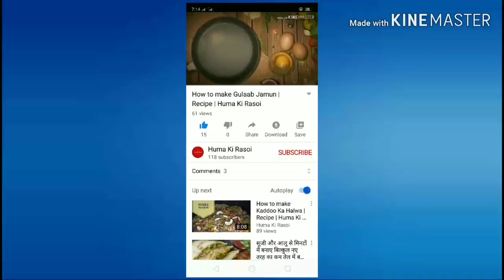Homemade Sambhar Masala Recipe | Huma Ki Rasoi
In an easy and quick method.